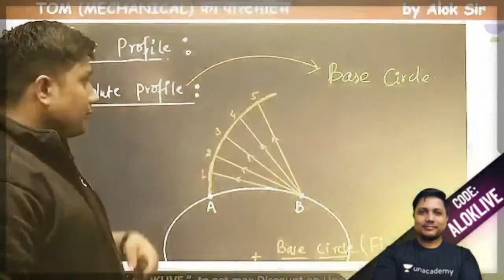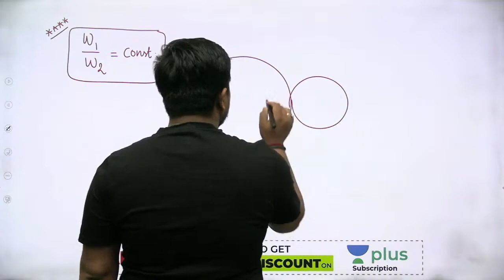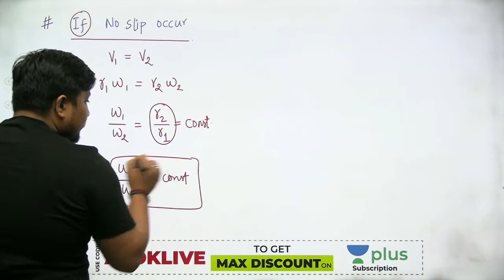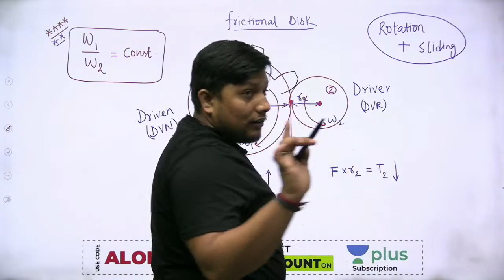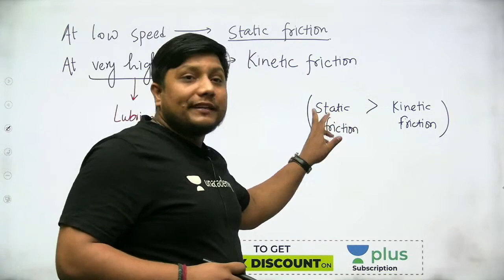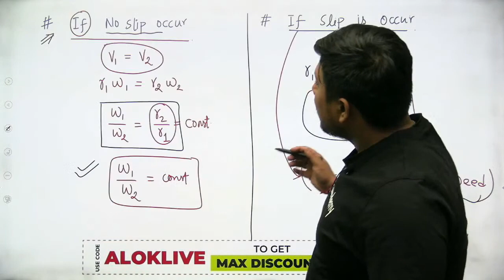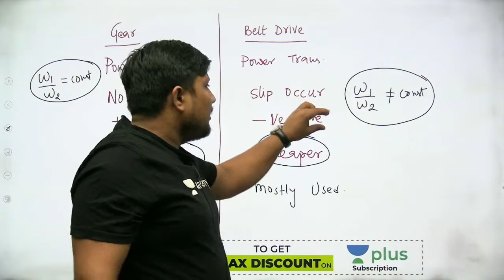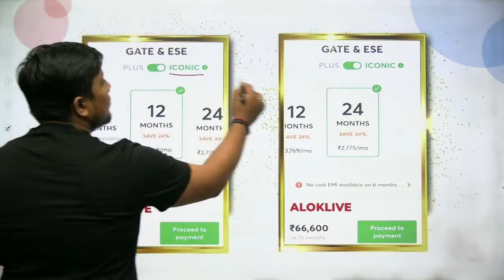Introduction & Classification Of Gear | L : 27 | TOM| GATE (ME) 2022| ESE2021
In this session, Alok Sir will Discuss the Introduction  & Classification Of Gear  For the Gate 2022 Me Exam. During the live session, our educators will be sharing a lot of tips and tricks to crack the exam. UPSC ESE & GATE aspirants who are preparing for their exam will be benefited from this channel.

1. One Subscription, Unlimited Access
2. Learn from your favorite teacher
3. Real-time interaction with a teacher
4. You can ask doubts in the live class
5. Limited students
6. Download the videos & watch offline

➤ Get the GATE & ESE Iconic Advantage:
1. Personal Coach
2. Study Planner & Bi-weekly Reviews
3. Dedicated Doubt Clearing Space
4. Personalized Test Analysis
5. Study Booster Sessions
6. Preparatory Study Material
7. All the Unacademy Subscription Benefits